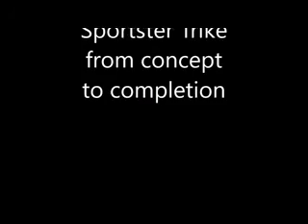Creating a Rhino Harley Sportster Trike and a Rhino Chunkster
Just a quick montage of clips and photo's showing how a Rhino Sportster is engineered and how a Chunkster is built